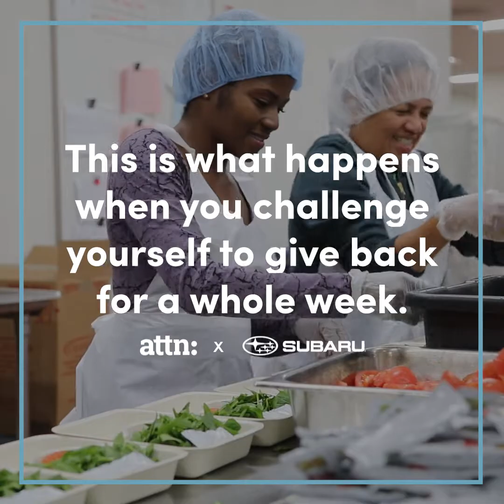SUBARU Meals On Wheels + Ashley Wilkerson